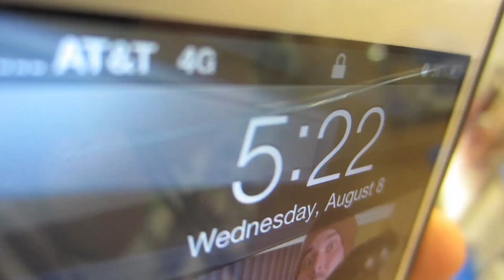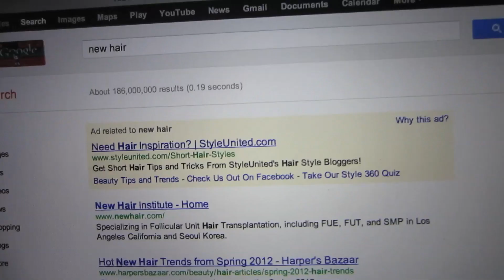POOL MONSTER! (8.8.12 - Day 1196)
help support the vlogs and keep them going! - you get free stuff too!

thanks to netflix for hooking us up with our own cool links! enjoy!